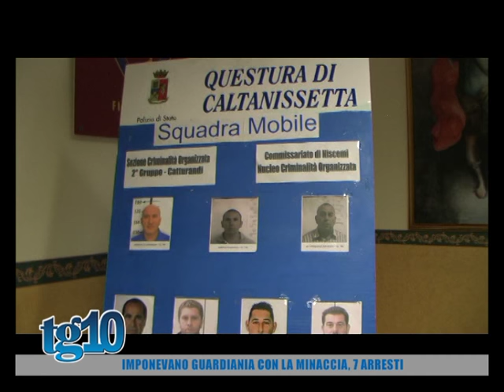Imponevano guardiania con la minaccia, 7 arresti